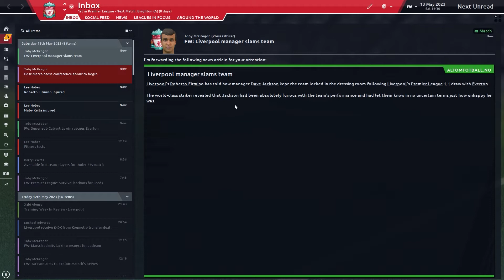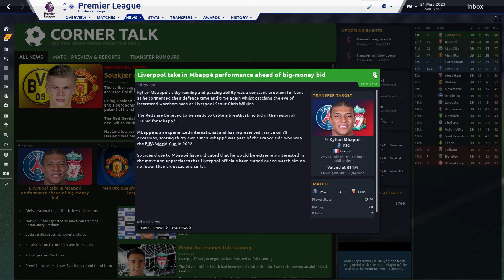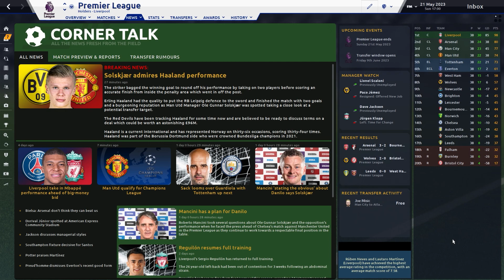LIVERPOOL FC | Back to Glory | [#16] INVINCIBLES?!? | Football Manager 2020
Episode 16: End of our 1st season in charge, and we are still unbeaten. With games against Everton and Brighton.